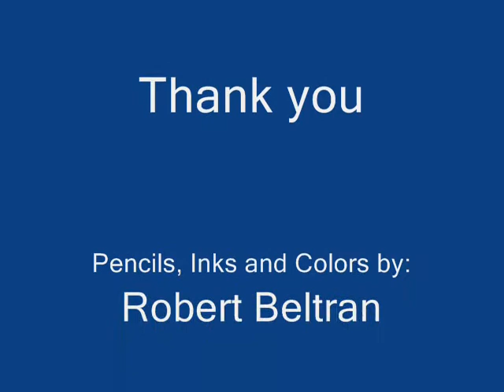The art of Robert Beltran(rbel1031)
Some samples of my artwork enjoy, here' my deviant art